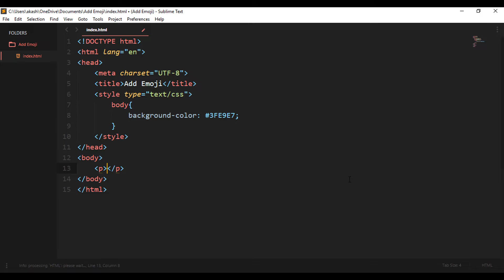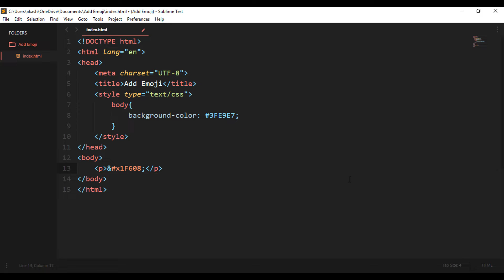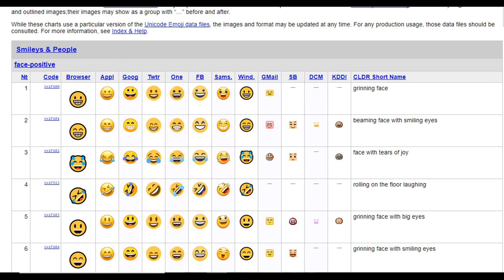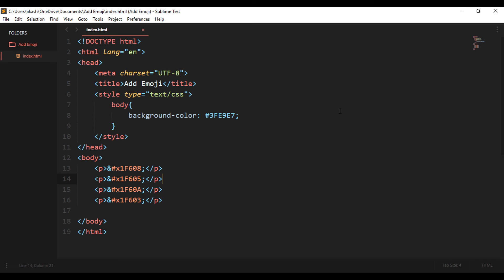How to Insert more than 1000 {Emojis} in HTML Quickly (2017) by theitguy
Learn how to insert Emoji on your website or any html page you want quickly.

Use of Emojis have increased alot nowdays...So lets see how to put them on our website 😁

Topics Covered :
1.How to Insert Emoji's in HTML
2.What is Unicode
3.Use more than 1000's of emojis on your html file
4.Insert Emoji in html

These Unicodes are provided by Unicode.org

Hardware:
Macbook Pro M1 (2021)
MOCA 360°
Green Soul Gaming Chair
Logitech Mouse
Magic Mouse